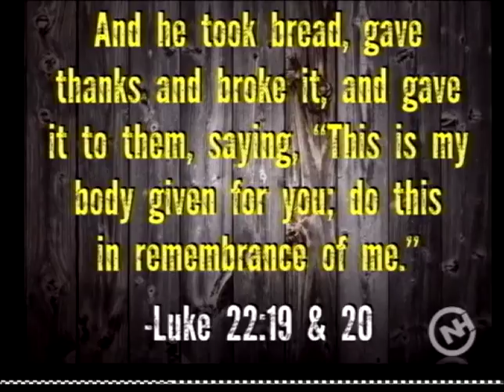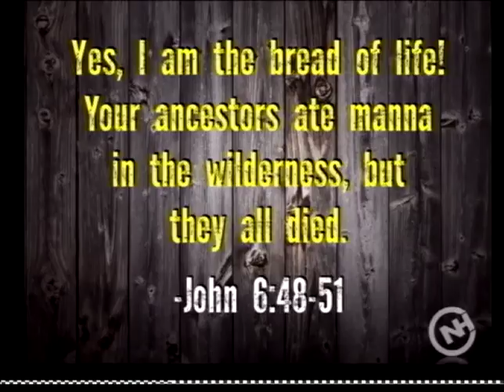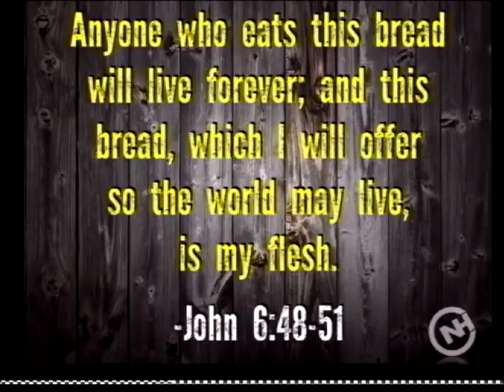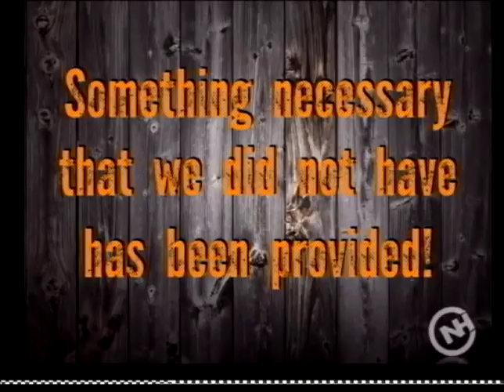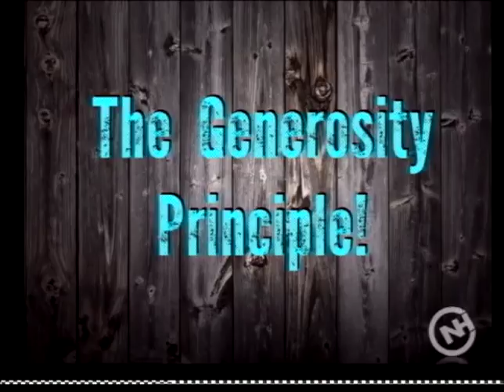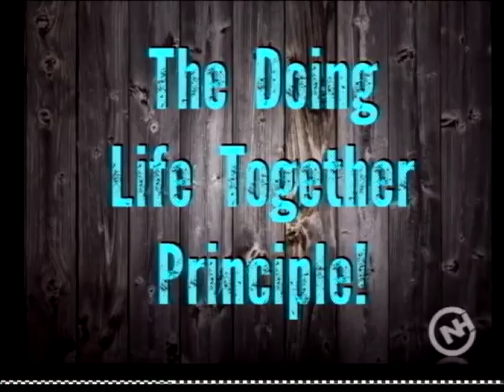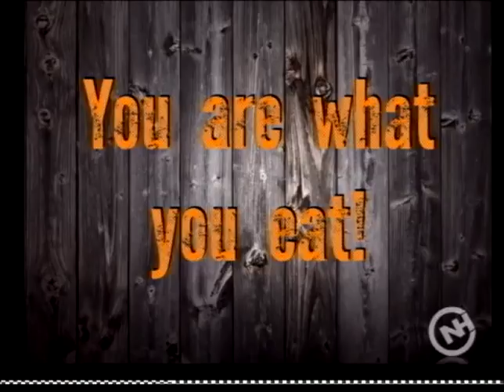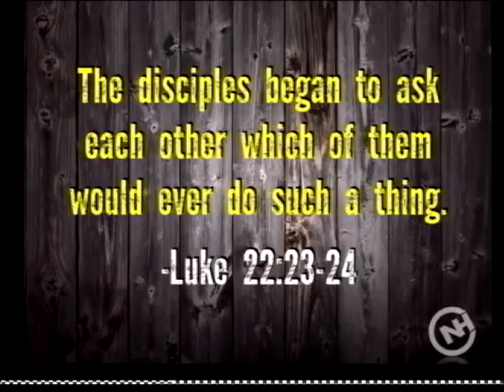The Table 2: The Bread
When we come to the table of God, one of the things we always find is bread.  I still remember the first time I took communion when the wafer actually tasted great.  For me there was no going back to stale, bland crackers!  Flavor aside, there is a ton of meaning contained when we receive the gift of this bread.  It represents things that we do not deserve and calls us to places that challenge our comfort and the status quo. There is way more to this tasty morsel than meets the eye.  In this message, you'll discover the power of the bread that we find at God’s table!